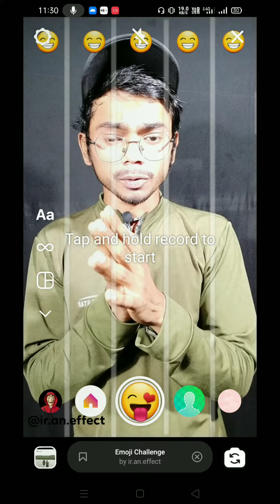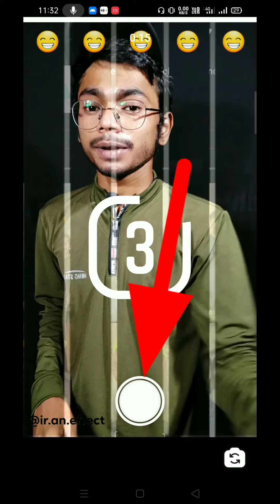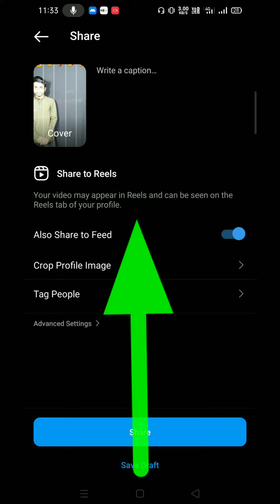Emoji challenge reels । reels 5 emoji challenge । trending emoji challenge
Hello dosto !

About video

Guys is video me new trending 5 emoji challenge reels kaise uska tutorial bataya hai jo apke liye bahot useful video ho sakta hai to umeed hai apko ye video pasand aayegi.

1. emoji challenge reels
2. reels 5 emoji challenge
3. trending emoji challenge
4. emoji challenge reels kaise banaye
5. how to make emoji challenge reels
6. instagram new trending 5 emoji filter
7. instagram reels 5 emoji effect challenge
8. instagram reels trending emoji challenge video kaise banaye
9. reels emoji challenge
10. 5 emoji filter challenge instagram